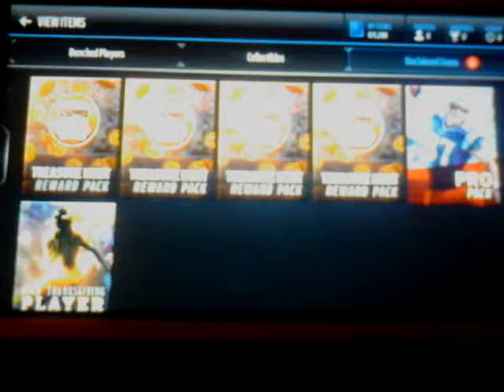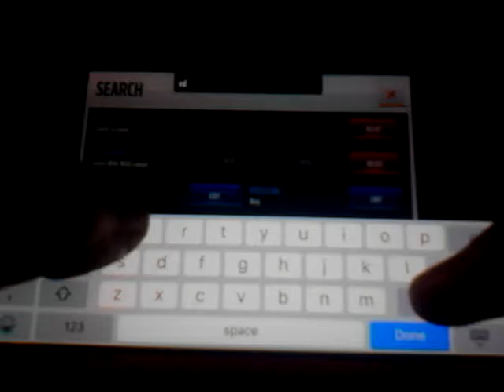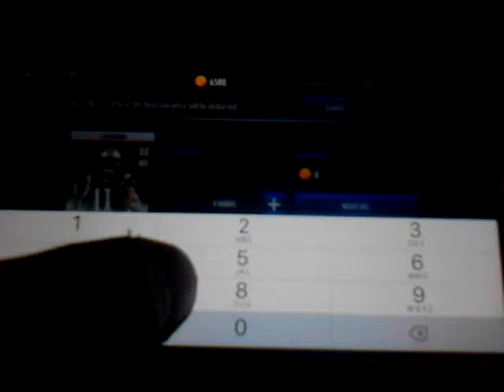Thanksgiving Pack Opening EXTREME LUCK!!